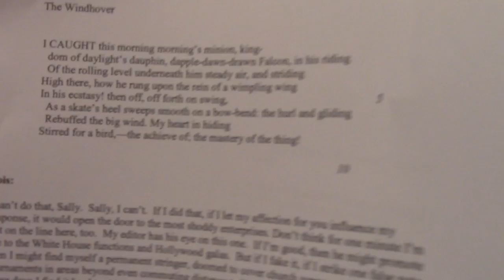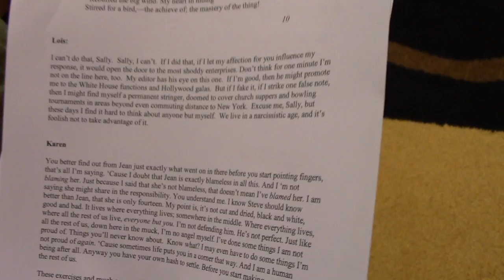ATHE 2017, Adjudicated Acting Exercises: Prof. Emeritus Rena Cook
Peer review (2 minutes each) is at the and of the 15 minute acting exercise.